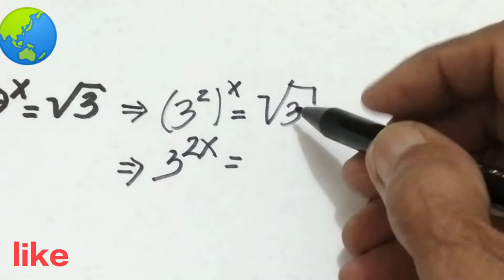Persamaan eksponen sederhana || pengayaan SMP dan MTS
Persamaan eksponen, dalam video persamaan eksponen sederhana ini ditunjukkan secara jelas tahap demi tahap cara menyelesaikan sebuah persamaan eksponen yang sederhana, bantu channel ini makin berkembang dengan cara subscribe like dan comment, tonton video persamaan eksponen ini sampai tuntas agar bermanfaat dan terima kasih atas dukungannya...🙏🌷

MATEMATICO TECA,
MinddYourDecisions,